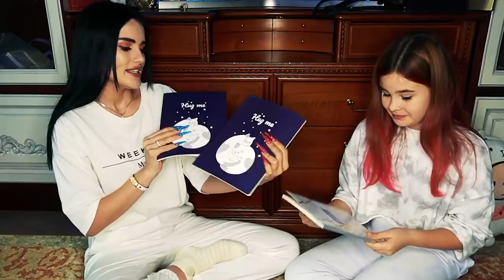СОБИРАЮ СЕСТРУ В ШКОЛУ😱 ПОТРАТИЛА 1 МЛН! РАСПАКОВКА | Back To School 2020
ОГРОМНАЯ РАСПАКОВКА КАНЦЕЛЯРИИ! ТЫ БУДЕШЬ В ШОКЕ😱